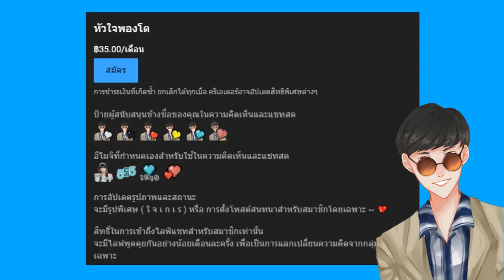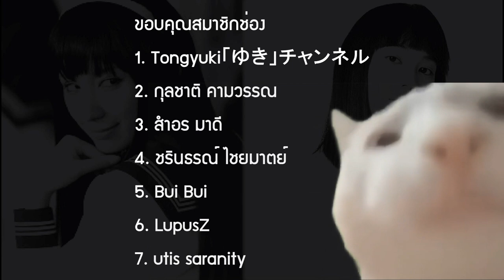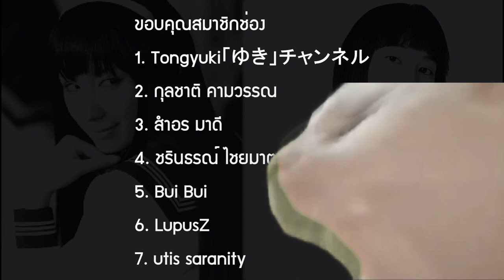แนนโน๊ะ & โทมิเอะ | 5 จุดเหมือนที่ทำให้คนสับสน !!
➤ Instagram พี่มีนา : 25mena
➤ Instagram ของผม  : tolap_meng
➤TikTok ของผม : tolap_meng
➤TikTok พี่มีนา : 25mena